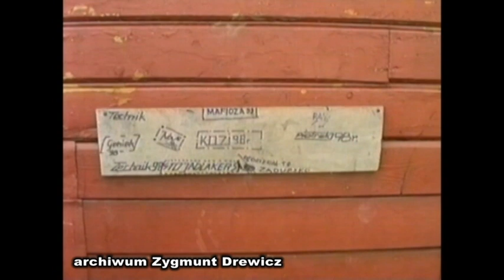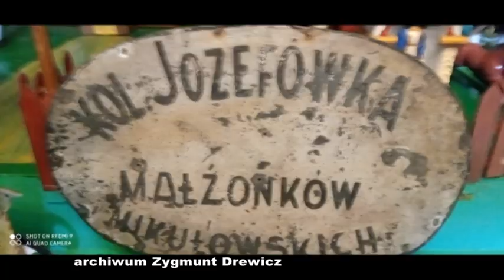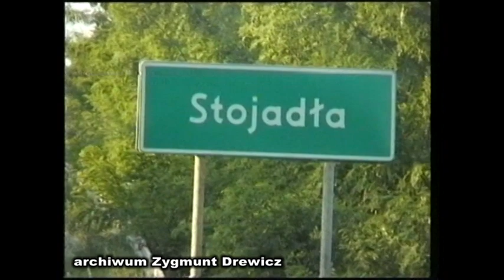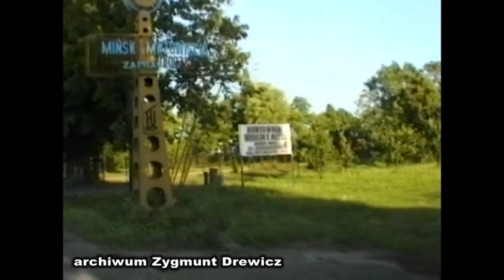Zygmunt Drewicz - Piosenka o Stojadłach